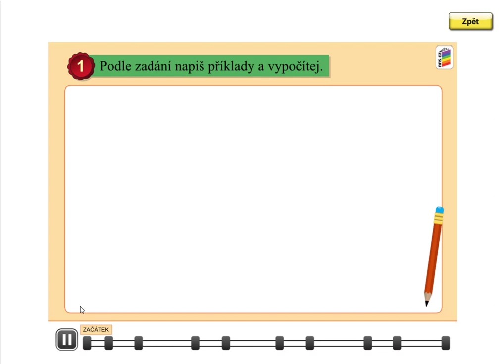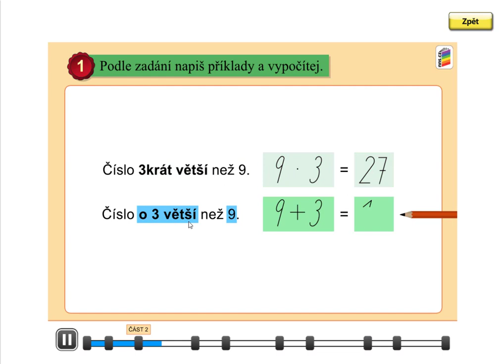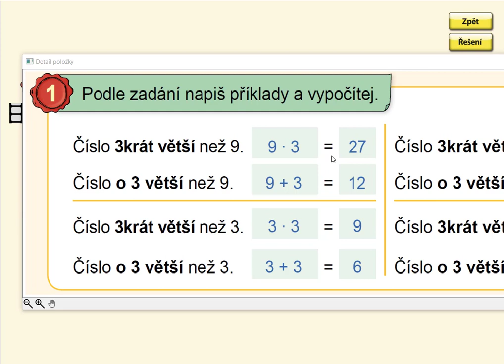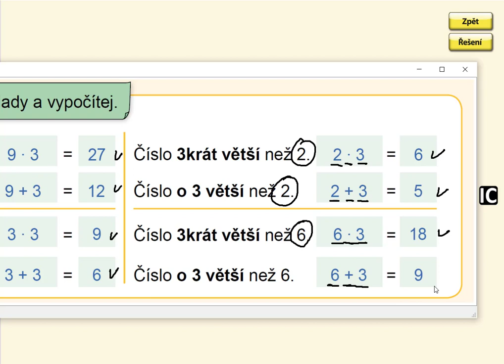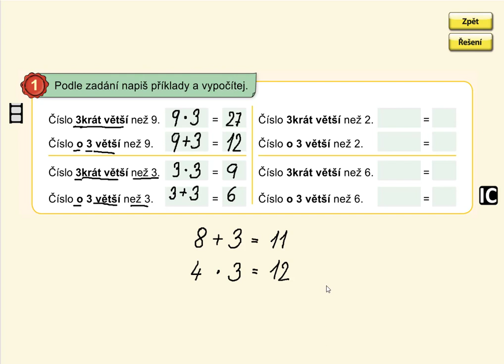3krát více, o 3 více, MATÝSKOVA MAT. 6. DÍL - VYVOZENÍ NÁSOBENÍ A DĚLENÍ, str. 13, cv.1